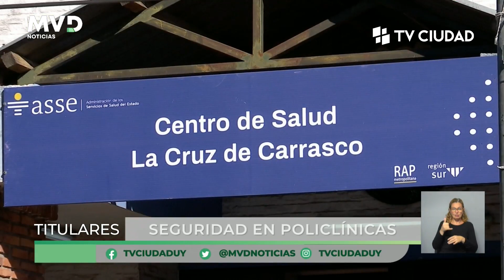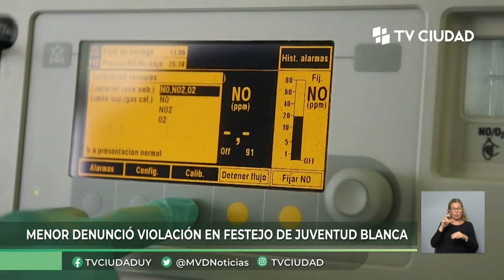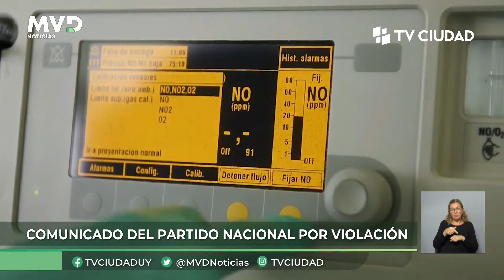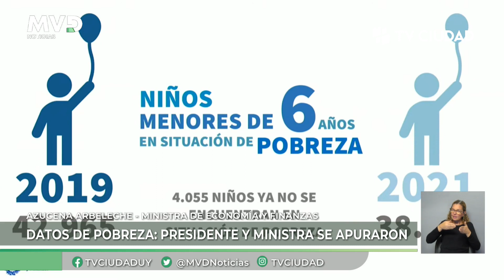MVD Noticias Edición Central 04/04/2022